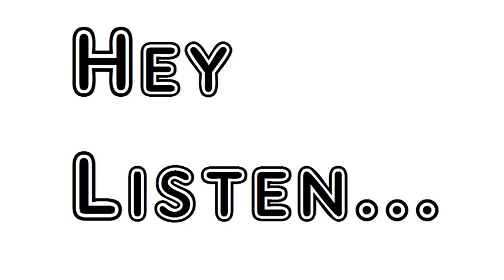Poem Jerusalem Yehuda Amichai